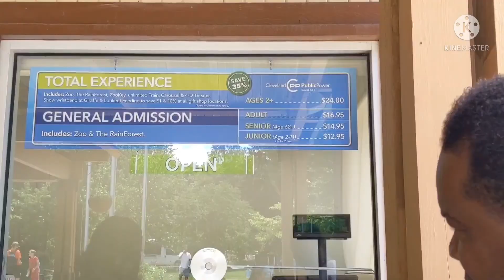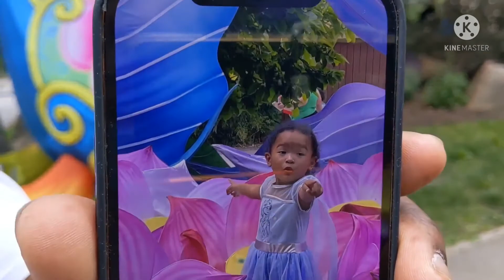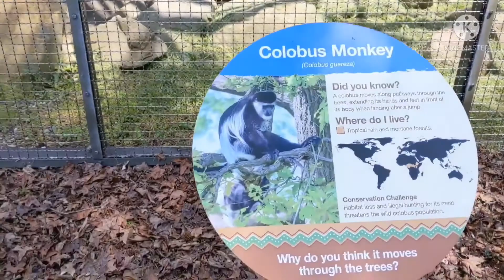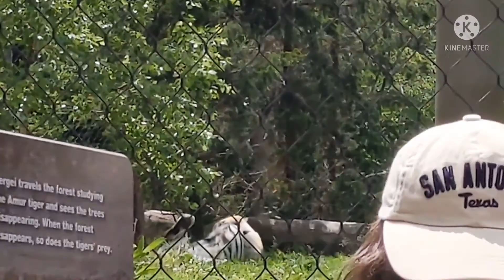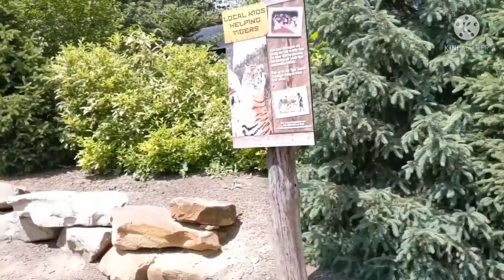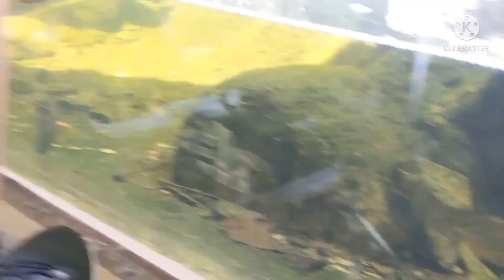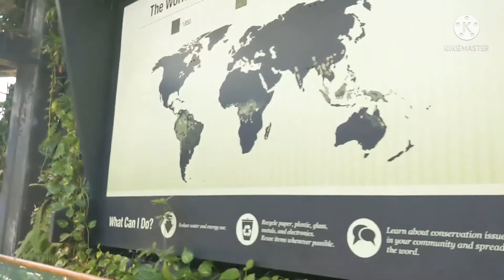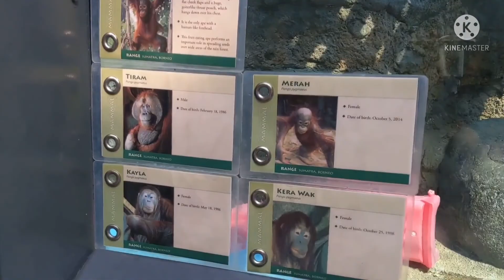Filipina married Jamaican:The best day ever #13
Ang ang video na ito ay kuha lahat sa labas at loob ng buong metro park zoo Cleveland USA